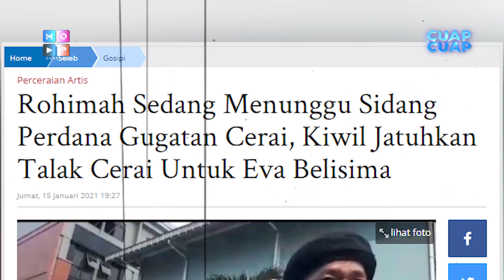CUAP CUAP PAGI - EVA BELISIMA UNGKAP ALASAN MINTA DITALAK CERAI OLEH KIWIL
EVA BELISIMA UNGKAP ALASAN MINTA DITALAK CERAI OLEH KIWIL